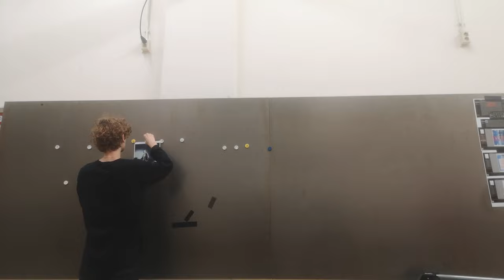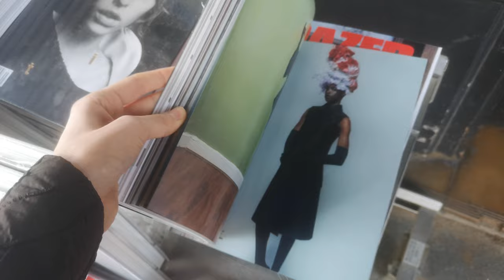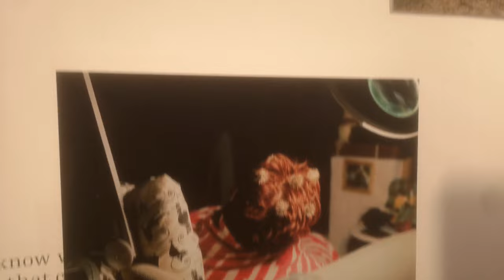drop out of art school vlog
come with me as I try to make sense of my life in Paris (the city of love...) and see if I see myself being a full time photographer and if I want to drop out from kabk (oops)

Timestamps :
00:00 let's rewind a bit...
00:37 step one : having the BEST portfolio to show to professionals in Paris
01:21 step two : ducluttering my wardrobe to always slay with the BEST fits
02:13 the D-Day, finally leaving to Paris
03:12 first day in Paris, and I bought a CROISSANT and a PAIN AU CHOCOLAT (as the good French person that I am...)
04:02 the goal of this trip
04:24 photoshoot with Tess Ferez
04:57 welcome to Paris, the city of love, or how Elly is in love with this city
06:15 as I give Carla and Ai their clothes back, I realise how blessed I am
06:34 had a coffe with Igor Pjörrt and worked a bit before seeing Zoé (and having a drink with a guy - city of love, I told you !)
07:36 a baguette, a croissant and a pain au chocolat, s'il vous plaît : Kati's coming today
08:41 acting mode *ON* !, or how bad we are at being youtubers...
09:30 photoshoot with Zoé Cavaro at the park Les Buttes Chaumont (+ having a drink at Rosa Bonheur, a great gay bar where I bumpt into a lot of friends, lol)
10:43 Paris, city of love, or of riots (are you happy to be in Paris ? non.)
11:14 "they asked me if I wanted the coffee light or strong and I said STRONG"
11:56 photo festival "Circulation(s)"
12:15 Kati tries snails for the first time : "I don't know if I like it..."
13:08 "it's nice being rich... and famous"
13:45 Miriam Cahn at Palais de Tokyo
14:14 what I learned from this trip to Paris
14:48 in the net episode...

I'm a French photographer based in The Hague, Netherlands, where I study at the Royal Academy of Arts (KABK). I also sometimes go back to the South of France, where my very first video was shot during quarantine. I like many things related to art, photography, learning languages and foreign cultures in general. My head is full of ideas and I thought why not create videos to share them with the world?